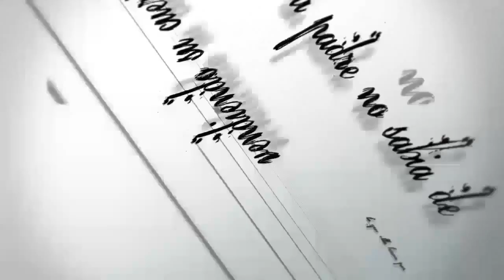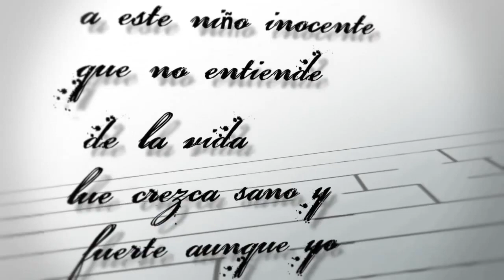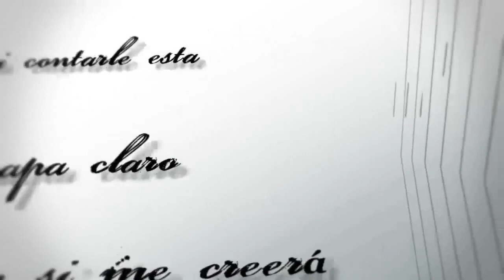FURTIVO - (1 sencillo) - Laberinto Sin Salida - Video Lyrics OFICIAL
SI TE GUSTO EL VIDEO LYRIC Y QUIERES UNO O PARA CONTACTAR A FURTIVO: